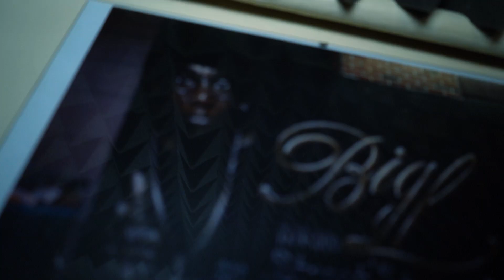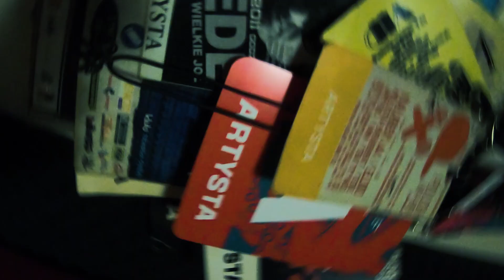Verres - ALCHEMIA RECORDS (Official Video)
Klip promujący studio nagraniowe "ALCHEMIA RECORDS".
UDOSTĘPNIAJCIE ! NIECH TO LECI W ETER !

Nagranie: Alchemia Records